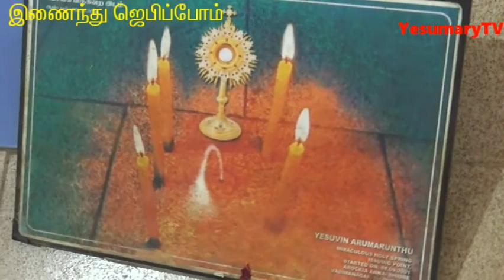Happy Feast of Mother Mary |அன்னை மரியாள் பிறந்தநாள் வாழ்த்து செய்தி by Fr.Y.ஆரோக்கியதாஸ் SVD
Yesumarytv vadipattimadha Morning Prayer# Feast of Mother Mary# Birthday of Mary#